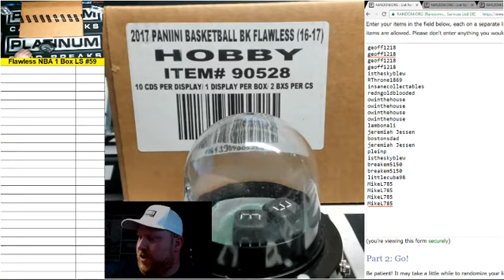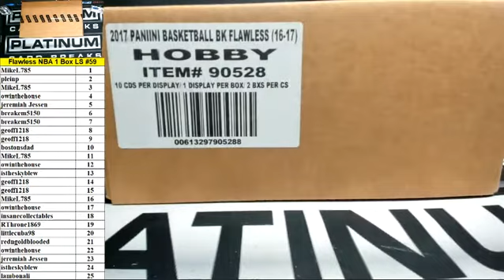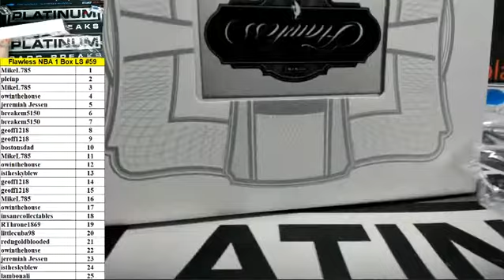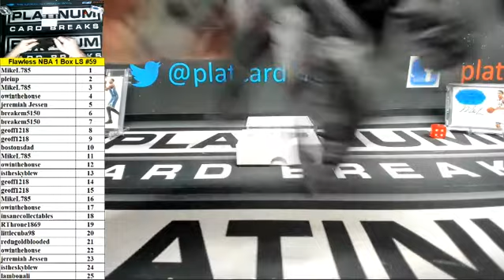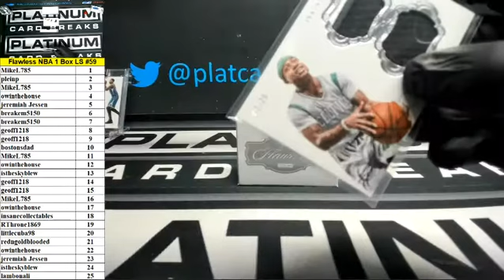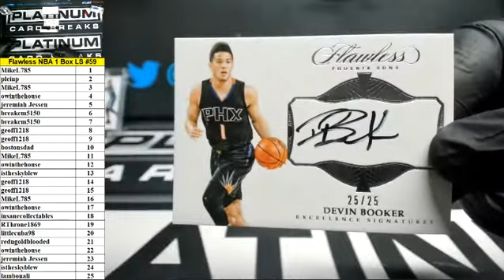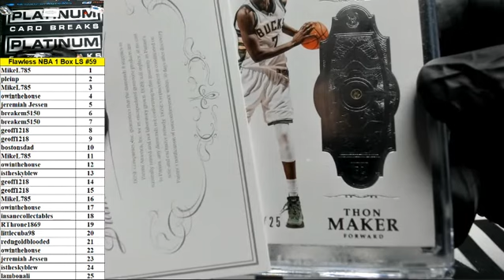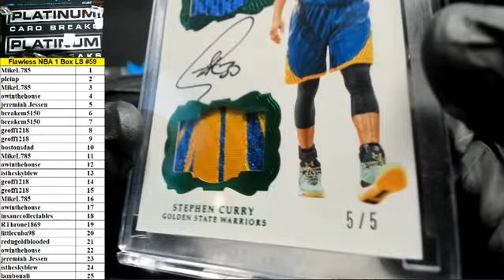2016-17 Panini Flawless Basketball 1 Box Left Side Serial Number Break #59